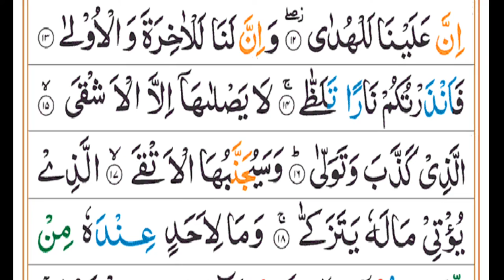surah-Al-lail with Urdu translation||copyright free quran